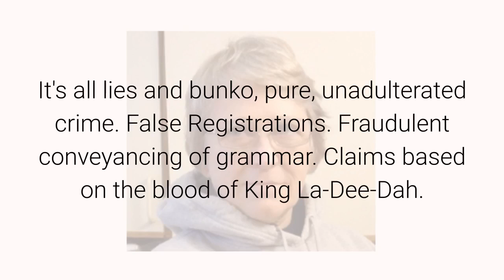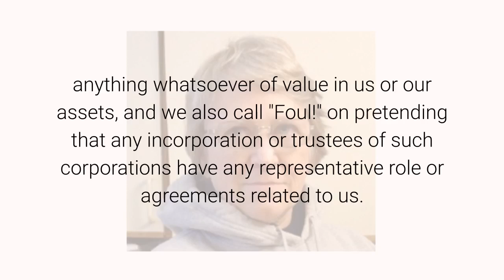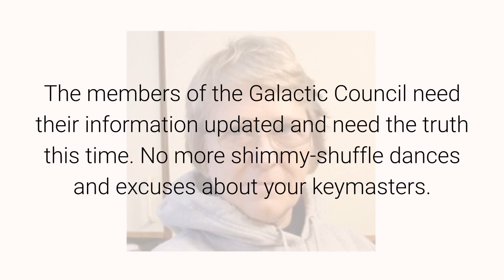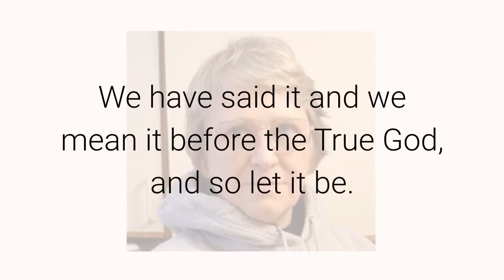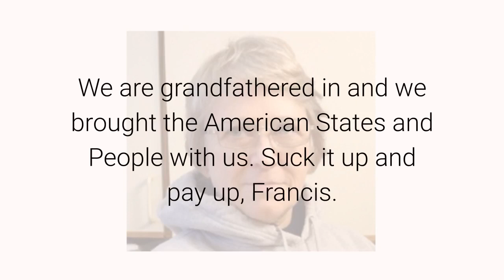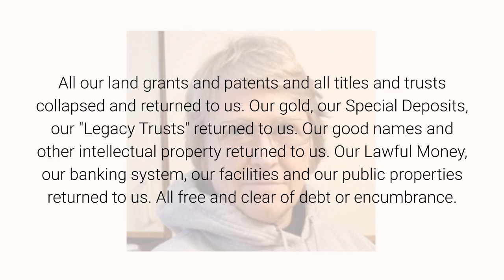To Pope Francis: No Deal. April 27, 2020 By Anna Von Reitz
Get started filling out and recording the paperwork based on Anna’s article #928

For the past ten years I have listened to no end of freebooters and wannabes making claims based on their ancestors.  I don't entertain such claims because I don't deal with the Kingdom of the Dead.  I am alive, therefore, I belong to the Kingdom of the Living.

Simple enough, isn't it?

Don't tell me that the blood of King Poobah La-Dee-Dah runs in your veins and that that makes you "noble" and "royal" and all the rest of it.

Nobody and nothing makes you "noble" but you and your own thoughts, words, and deeds, right here and right now.

The current regime has tried to exalt the Kingdom of the Dead over the Kingdom of the Living.  They have tried to impersonate living men as dead THINGS --- estate trusts, public transmitting utilities, public charitable trusts, and only the True God knows what else.

It's all lies and bunko, pure, unadulterated crime.  False Registrations.  Fraudulent conveyancing of grammar.  Claims based on the blood of King La-Dee-Dah.

So first there was the "Deal" that was never disclosed to operate the Federal Subcontractors as commercial corporations.

And then there was the "New Deal" which was never disclosed, either, and which involved the literal enslavement of government employees---and anyone else that you merely claimed was a government employee or dependent --- but never actually were.

And now, you are trying to rewrite the Uniform Commercial Code and apply it retroactively to save the guilty banks.

We are calling fraud and damnation on this self-serving rewrite of Article 9 published by Cornell Law day before yesterday, and we are taking exception to its fraudulent aims and assumptions, such as pretending that the banks invested anything whatsoever of value in us or our assets, and we also call "Foul!" on pretending that any incorporation or trustees of such corporations have any representative role or agreements related to us.